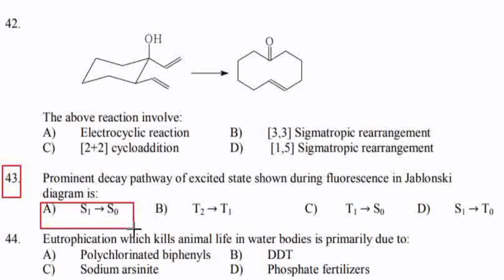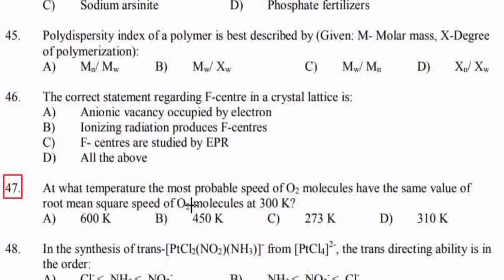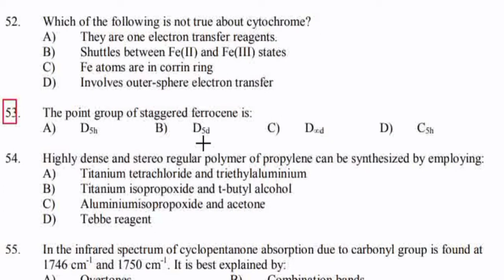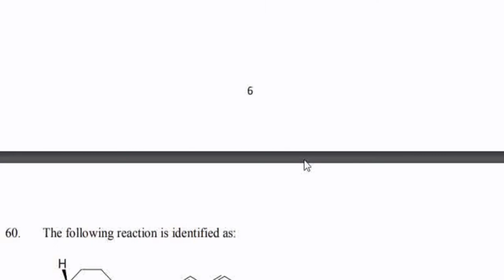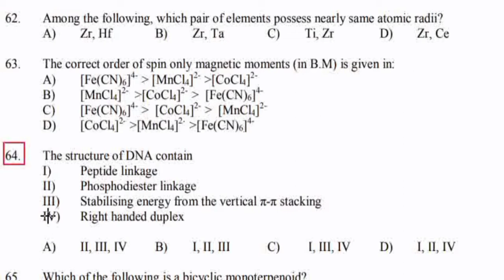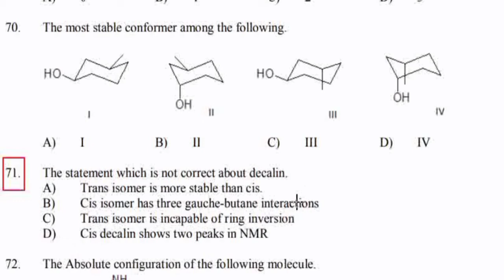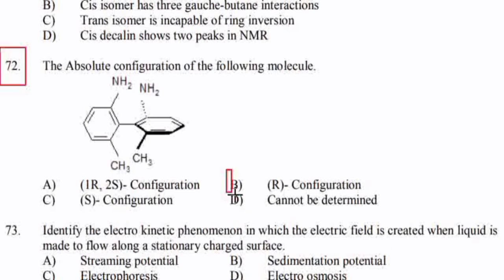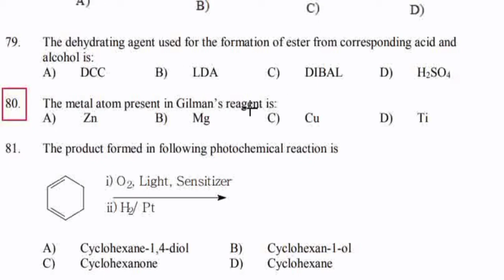CSIR NET CHEMISTRY | KERALA SET CHEMISTRY | Chemistry Objective Questions - Part 5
Chemistry Objective Questions for  CSIR Net Chemistry,  Set Chemistry, GATE Chemistry other  competitive Exams